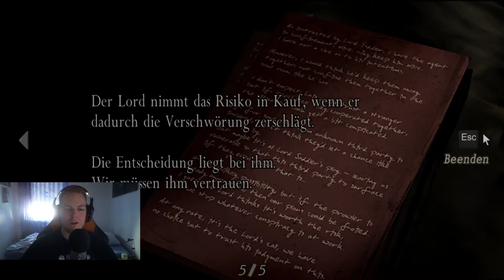Let's Play Resident Evil 4 (Biohazard 4) - #5 Beim Pinkeln gekillt